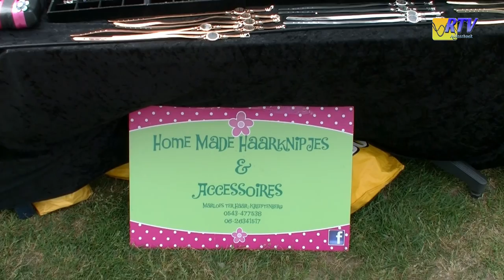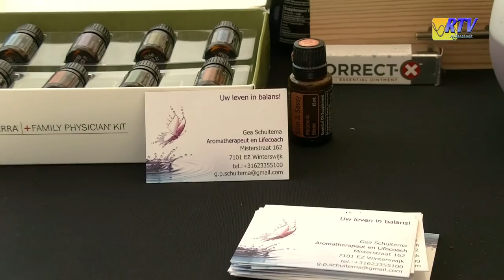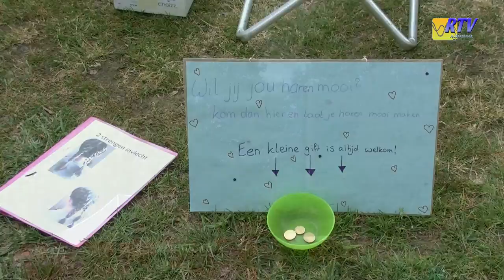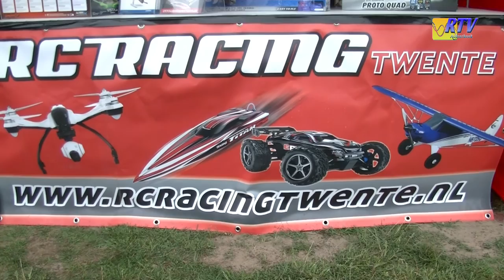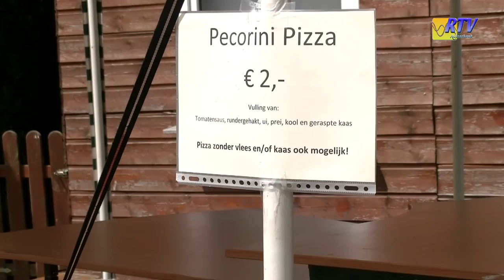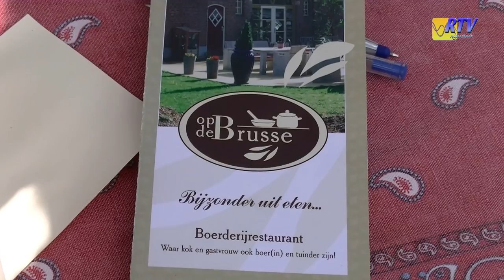lansbulten Pinksterfair 2016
Eerst pinksterdag 2016 was de jaarlijkse pinksterfair van lansbulten deze fair werd dit jaar georganiseerd door Wendy Stroet  En Sabine Frenken en  Arent Jan Doornink en Rick Doornink

Beide hebben heel veel moeten regelen om er een geweldig succes van te maken, Ondanks een paar kleine buien was het een geslaagde dag waar veel bezoekers op afkwamen en genoten hebben van alle kraampjes

Zo waren er kraampjes die door kinderen werden gerund tot kramen van bedrijven zoals Rc Racing Twente deze laatste heeft tevens een paar mooie beelden gemaakt met een drone die wij in deze film verwerkt hebben.

Al met al was het een geweldige en vooral een drukke en gezellige dag en hopen dat we volgend jaar weer van dit evenement mogen genieten.